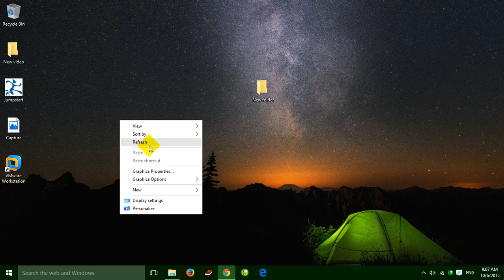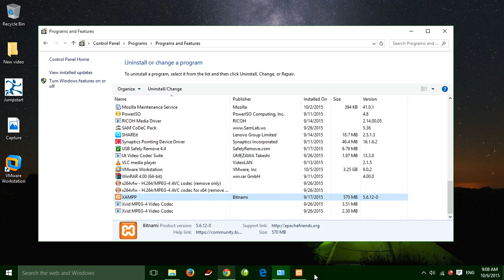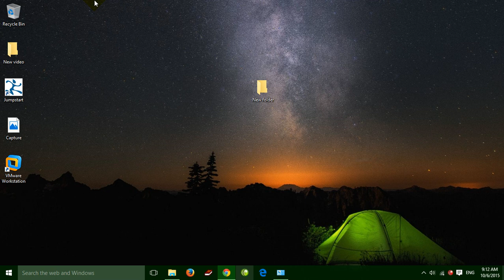how to uninstall xamp on windows 10 [2015]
Guide how to uninstall xamp on windows 10 [2015]